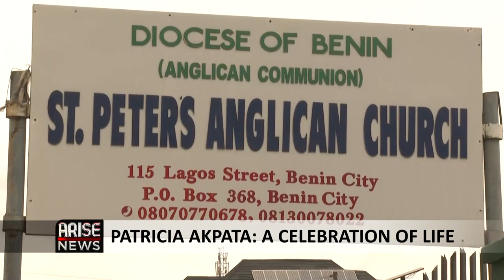PATRICIA AKPATA: A CELEBRATION OF LIFE